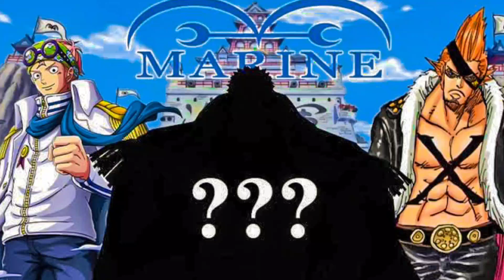Manga One Piece Chapter 1097 Mengindikasikan Misteri Anggota Pendiri SWORD di Angkatan Laut!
One Piece chapter 1097 mengungkapkan hubungan antara Monkey D. Dragon dan Angkatan Laut. Ini memunculkan teori bahwa Dragon mungkin terlibat dalam pendirian SWORD, kelompok rahasia dalam Angkatan Laut.

SWORD terdiri dari mantan Marinir yang beroperasi secara tersembunyi. Teori ini juga mengaitkan SWORD dengan Cipher Pol Aigis Zero, sebagai bagian elit pemerintah.

Dragon meninggalkan Angkatan Laut karena tidak melihat keadilan di dalamnya. Sebagai putra Wakil Laksamana Garp, Dragon mungkin mencari kebebasan yang sama dengan ayahnya dan mencari cara untuk menantang hierarki dengan mendirikan SWORD.

Meskipun bukti masih terbatas, ini mengarah pada harapan bahwa Eiichiro Oda akan mengungkap lebih banyak tentang asal usul SWORD dan hubungannya dengan Dragon dalam cerita. Misteri seperti ini menjadi daya tarik utama dalam dunia One Piece yang luas.

one piece
one piece spoiler
spoiler one piece
one piece terbaru
teori one piece
one piece teori
anime review
anime review one piece
dargon one piece
pasukan revolusi
sword
sword one piece
angkatan laut
angkatan laut one piece